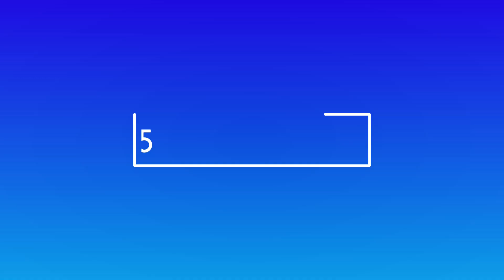BB OTT LIVE UPDATE : NEHA-PRATIK ki masti, Neha ne kaata Pratik ke sir par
Tv Dhamaka Is Establish To provide the TV and Bigg Boss 14 Live Feed updates. Watch the Videos To give you insight of TV Industry.